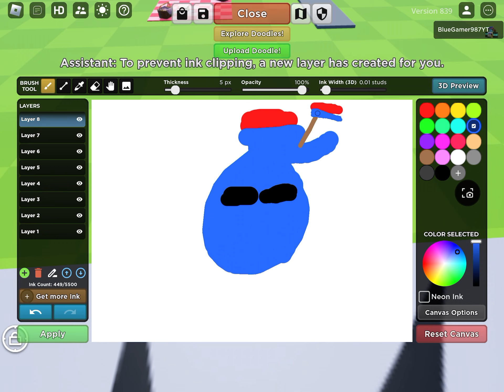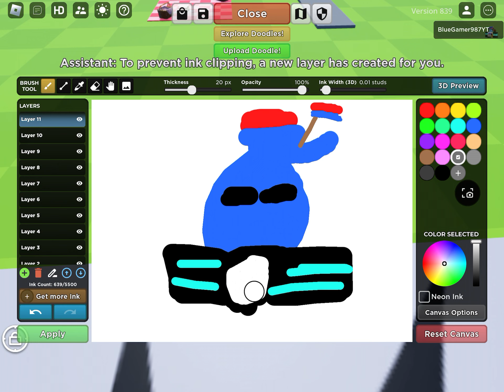how do I draw myself?! (pt 2)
Hi guys. So I’m so sorry to interrupt you. But I wanted to post this Video on YT. I hope you like it.
F O R   A   C O O K I E

⚠️Warning: users under 14 years old are not allowed to watch these videos.

My Roblox Display Name is BlueGamer987YT.
My Roblox Username is spideyarham9

What is ROBLOX? Roblox is an online virtual playground and workshop, where kids of all ages safety interact, create, have fun, and learn. It’s unique in that practically everything on ROBLOX is designed for 8 to 18 years old, but it is open to people of all ages. Each player starts choosing an avatar and giving it an identity. They can then explore ROBLOX — interacting with others by chatting, playing games, or collaborating on creative projects. Each player is also given their own peace of undeveloped real estate along with a virtual toolbox with which design and build anything — be it a navigable skyscraper, a working helicopter, a giant pinball machine, a multiplayer “Capture the Flag” game or some other, yettobe dreamed-up creation. There is no cost for the first plot of virtual land. By participating and building cool stuff, ROBLOX members can earn specialty badges as well as ROBLOX Dollars (*ROBUX*). in turn, they can shop the online catalog to purchase avatar clothing and accessories as well as premium building materials, interactive components, and working mechanisms.